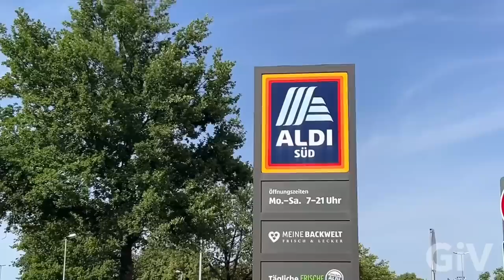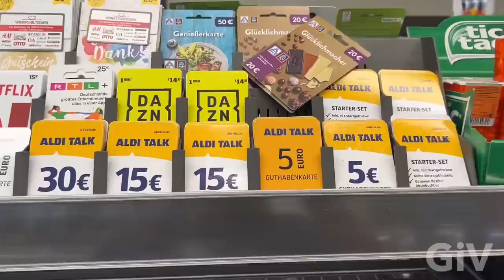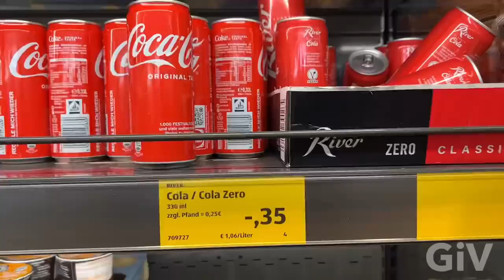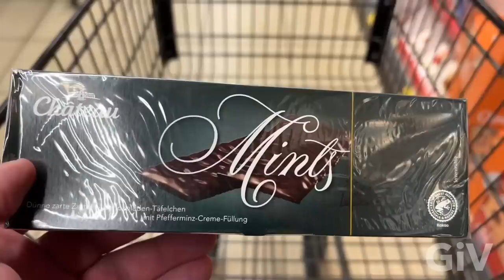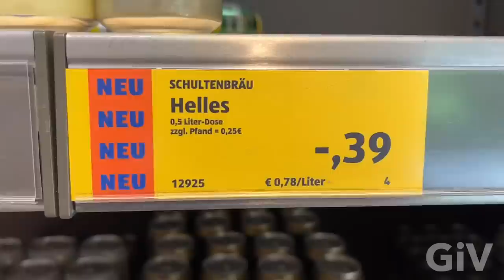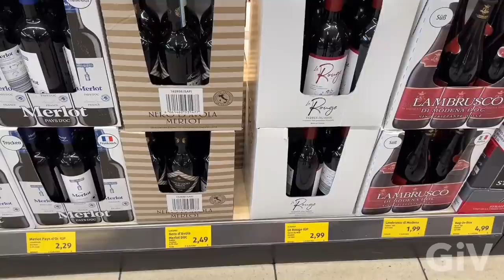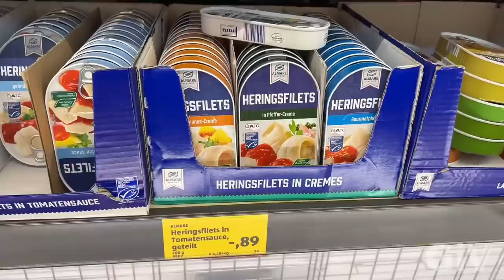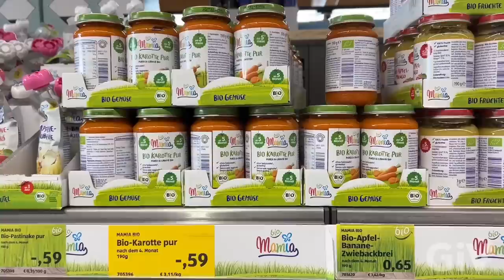Exploring German Supermarket Aldi compare to American Grocery store 2022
Today I went to one of my favorite German supermarkets called Aldi it’s not one of the biggest brands but it got really good deals I’m walking around the store and introduce to you all the specials they have it’s a fun video maybe you can compare the prices to the place where you live